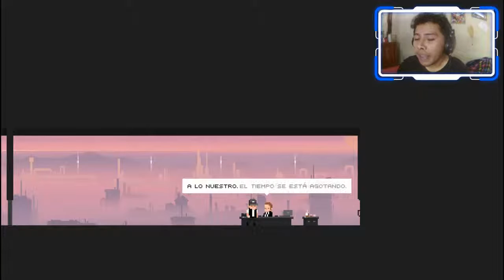The Final Station - BUSCANDO LA VERDAD #4 | Gameplay Español